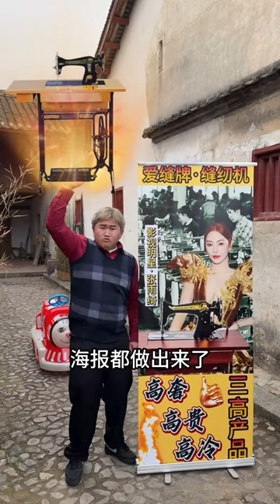Zhangyuqi's sewing machine promo film